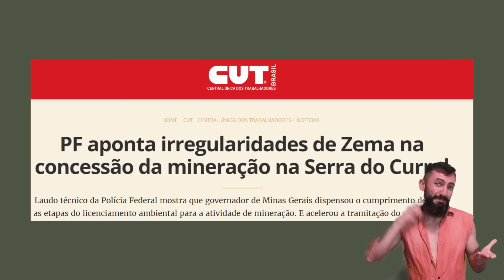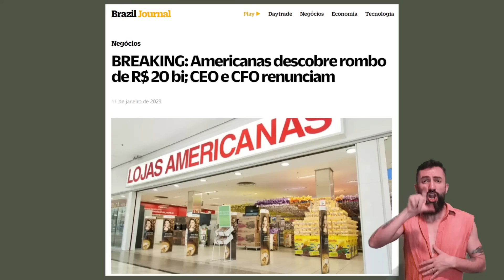ANTROPOFAGIA ZUMBI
Referências:

1)Livros:
- Antropofagia Zumbi - Suely Rolnik
- Complexo de Vira-lata - Marcia Tiburi
- Fundamentação da Metafísica dos Costumes - Immanuel Kant
- O Desejo dos Outros -Hanna Limulja
- O fim do Homem Soviético - Svetlana Alexievitch
- O nascimento da Biopolítica - Michel Foucault
- Arquitetura e ensaios críticos - Org Guilherme Wisnik

- O ELEMENTO SOCIAL NO IDEAL DO REINO DOS FINS - André Klaudat

3) Podcasts, vídeos e materiais em outras mídias
-A Crise Yanomami e como os militares atuam na Aazônia - Café da manhã